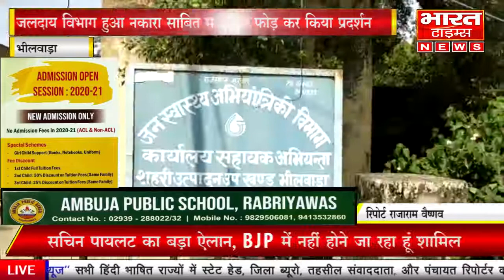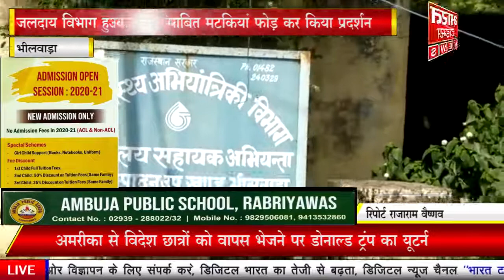विभाग हुआ नकारा साबित मटकियां फोड़ कर किया प्रदर्शन